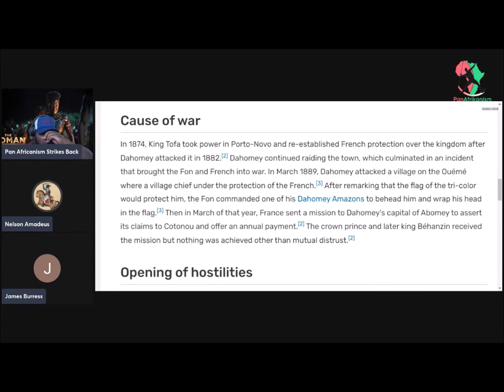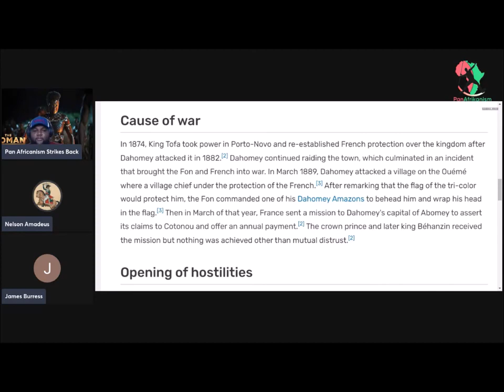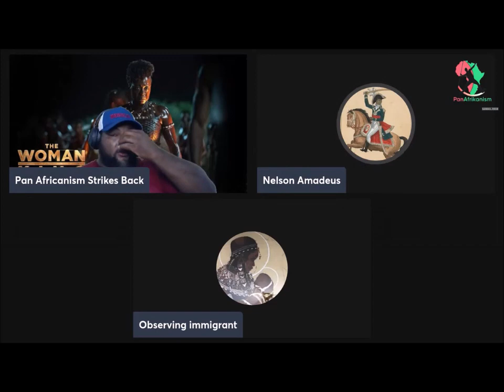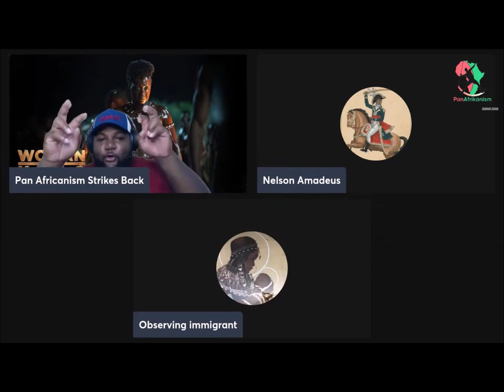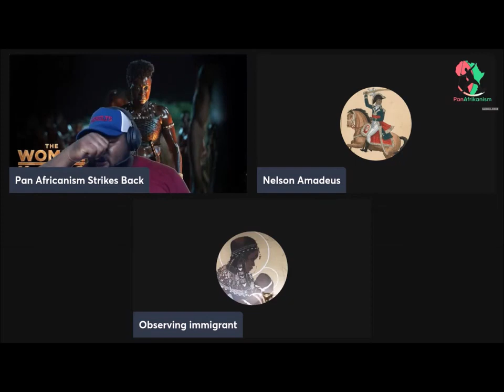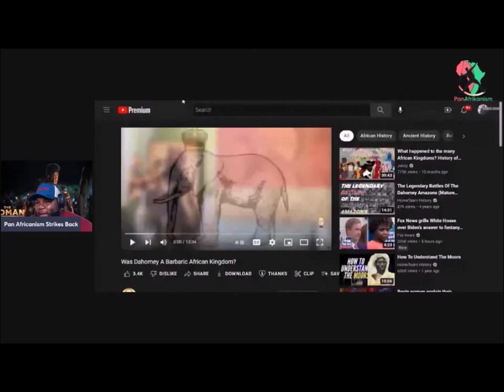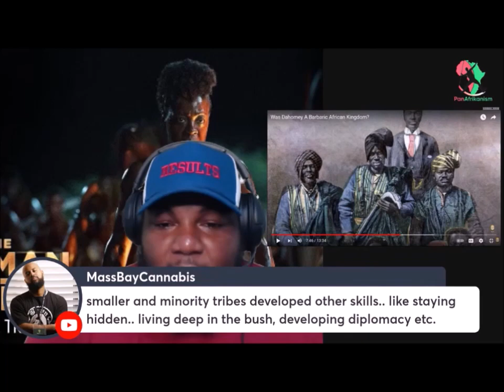The Woman King (MOVIE REVIEW) — The Dahomey Kingdom — BLACK MEN, LISTEN UP!!!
My guest appearance on the "Pan Africanism Strikes Back" YouTube Channel discussing the history of the Dahomey Kingdom & The Woman King Movie.

Please support so we can provide more content!!!